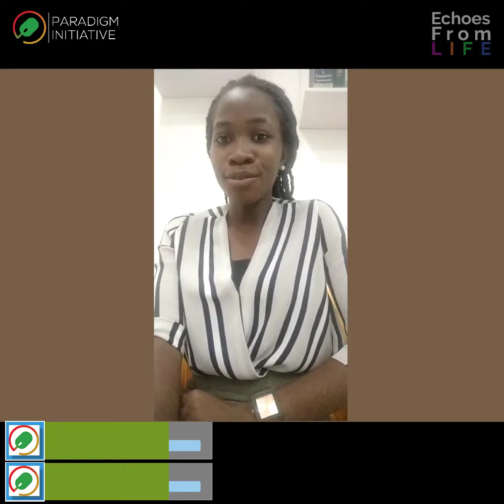EchoesFromLIFE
Oluwadamilola Omotosho an alumna of the AjegunleLIFE program talks about lessons learnt from her time at the training and the importance of leveraging relationships for opportunities.